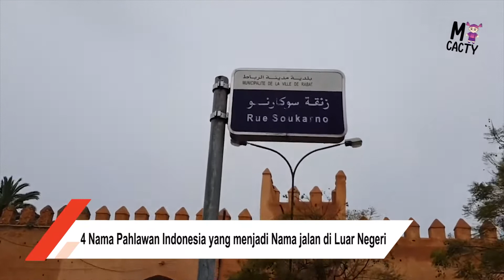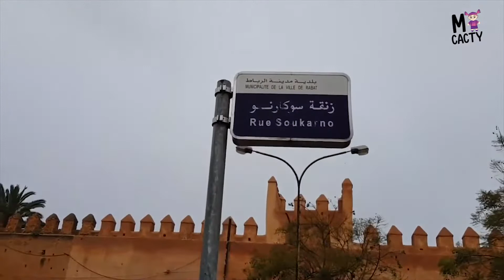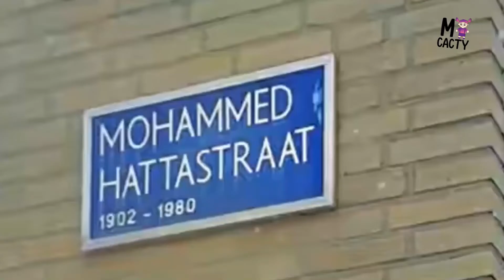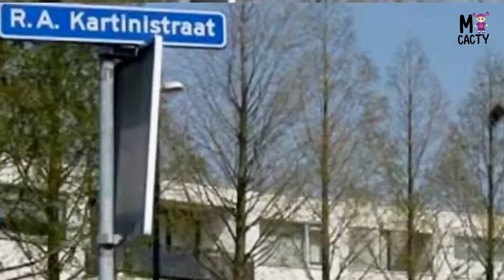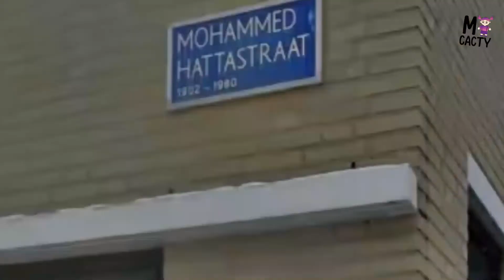Keren! 4 Pahlawan Indonesia Ini Jadi Nama Jalan di Luar Negeri | 2022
Nama jalan di Indonesia sering diambil dari nama-nama pahlawan Republik Indonesia. Hal ini dilakukan untuk mengenang dan menghargai jasa-jasa mereka atas perjuangan yang telah mereka lakukan demi memperjuangkan kemerdekaan bangsa Indonesia. Namun tahukah kamu? beberapa nama pahlawan Indonesia juga digunakan sebagai nama jalan di luar negeri lho. Simak video ini berikut ini.

Nbl,Ran,Viv,Sri